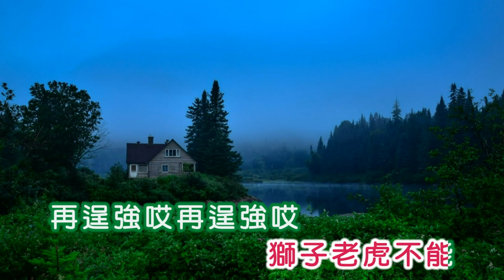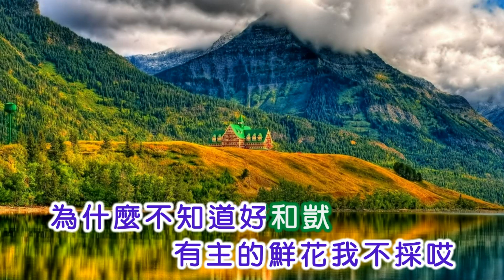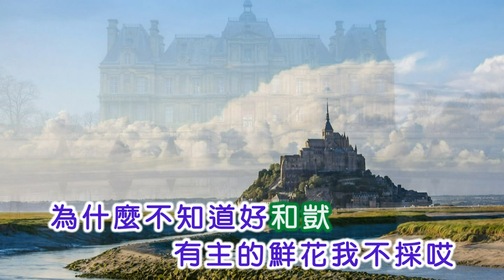劉韻&蘇祥 ~ 太陽照山崗